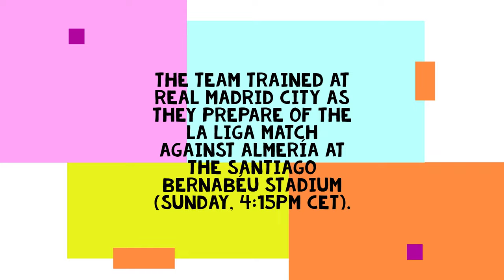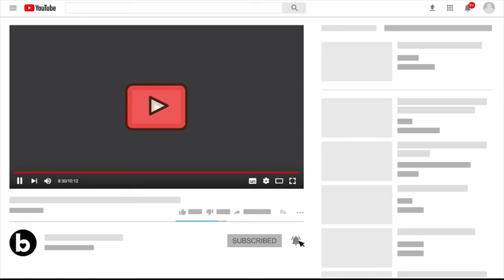Real Madrid Training 20 Jan: Live Training for Almeria✅Mendy, Rodrygo, LV ❌TBO, Militao, Alaba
The team trained at Real Madrid City as they prepare of the La Liga match against Almería at the Santiago Bernabéu stadium (Sunday, 4:15pm CET).